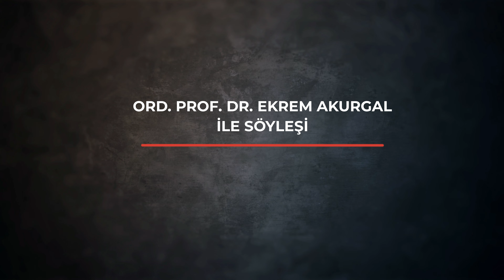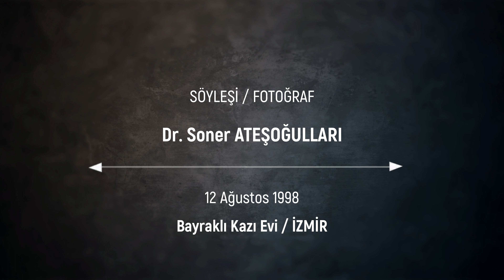Ord. Prof. Dr. Ekrem AKURGAL ile Şöyleşi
Ord. Prof. Dr. Ekrem AKURGAL ile Dernek Başkanımız Dr. Soner ATEŞOĞULLARI'nın 1998 yılında Bayraklı kazı evinde gerçektirdiği söyleşiden kısa bir kesit. Şöyleşinin bu bölümünde Ekrem AKURGAL, bir arkeologun mesleğiyle olan bağını samimi bir şekilde dile getiriyor.